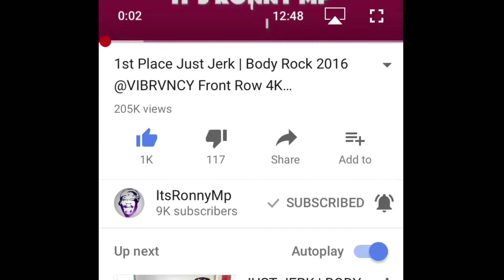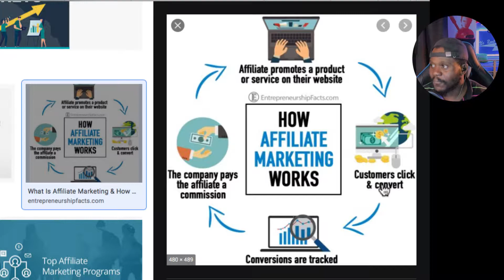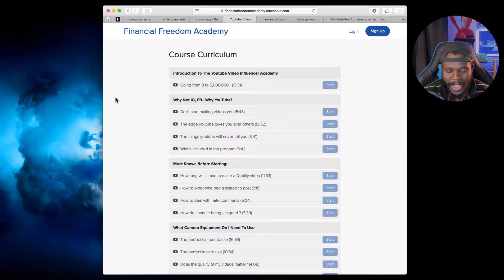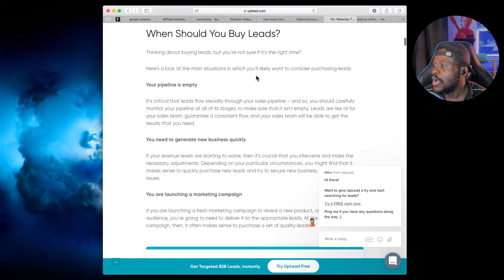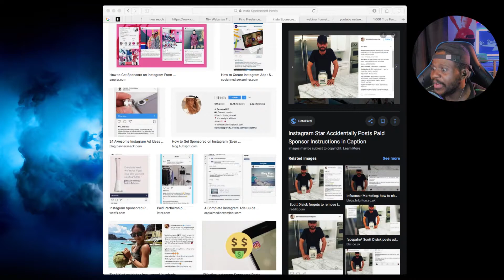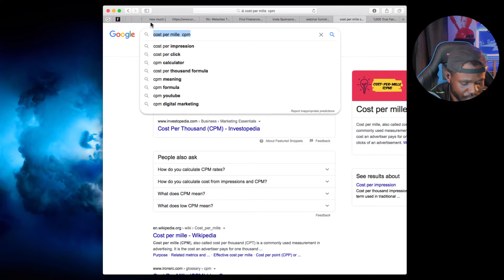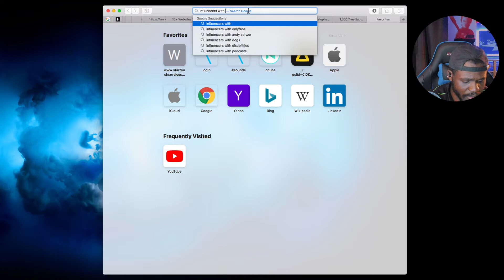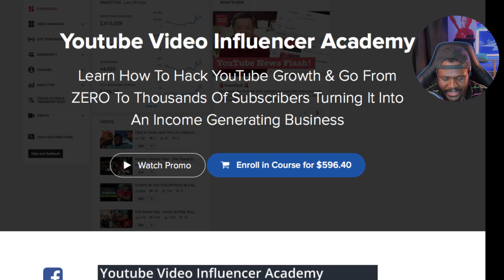FINALLY UNDERSTAND| 12 Ways You Can Absolutely Make Money Online IN DEPTH STEP BY STEP!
1:1 Coaching. Ronny Mp. First come, first serve. (Slots Are NOT Always Available)